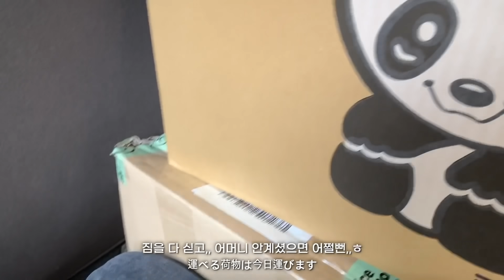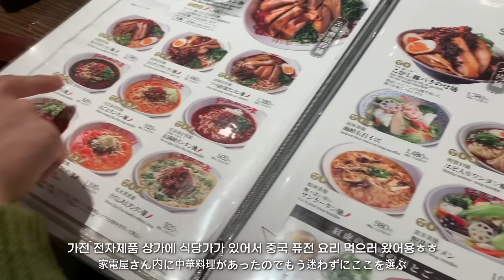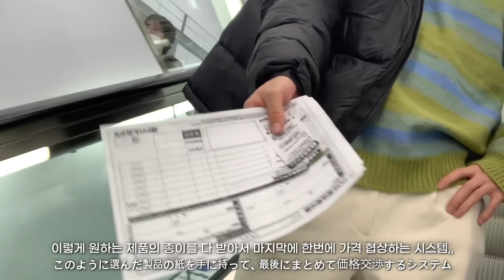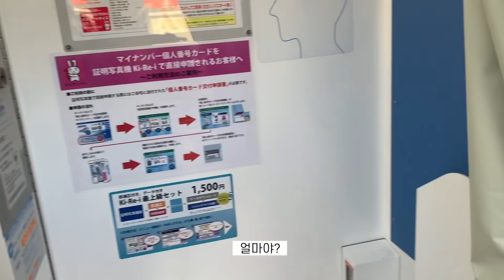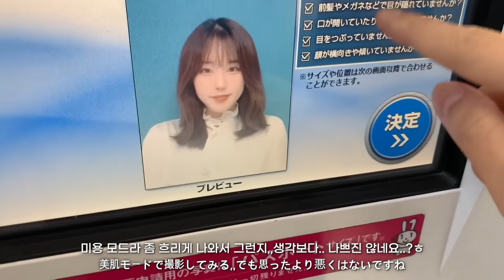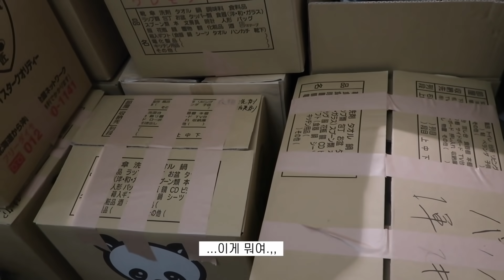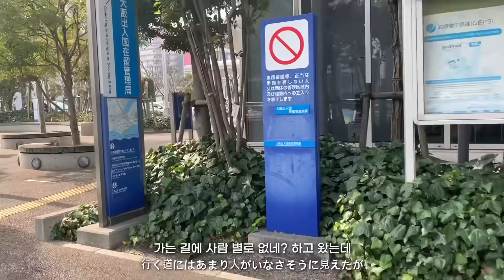일본에서 이사 준비하기 vlog🚛ㅣ집 보러다니기ㅣ부엌 청소&짐싸기🧼ㅣ즉석 증명사진ㅣ어머니와 가전쇼핑ㅣ이사 전 바닥 보수🎨ㅣ인생 첫 로제떡볶이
English subs will be added up!